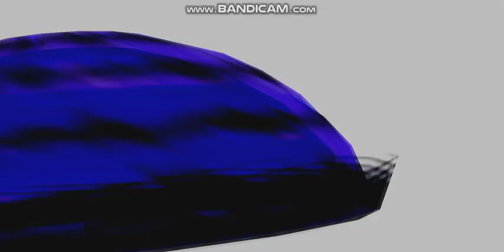Yu Yu Hakusho Forever Karasu vs Genkai